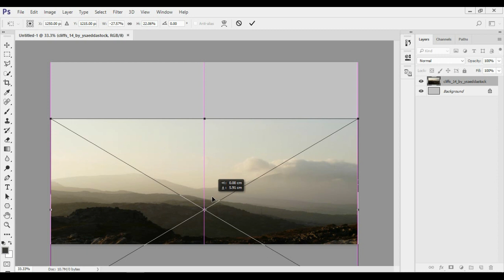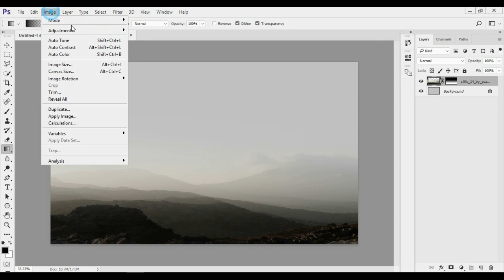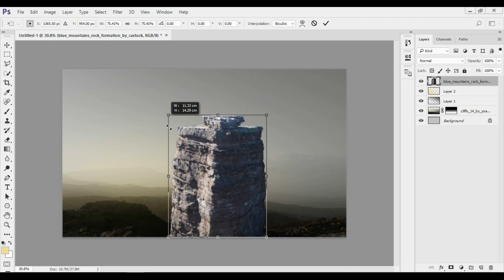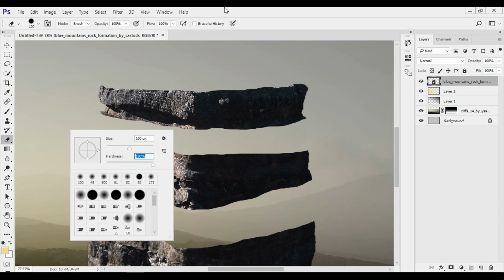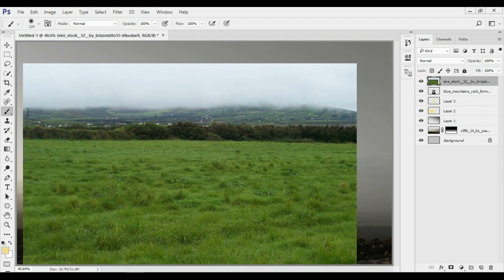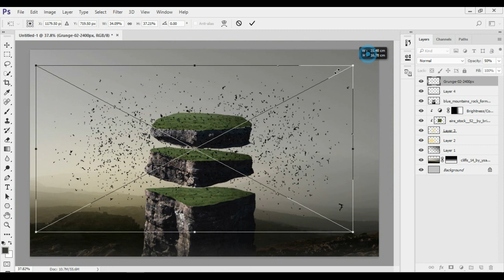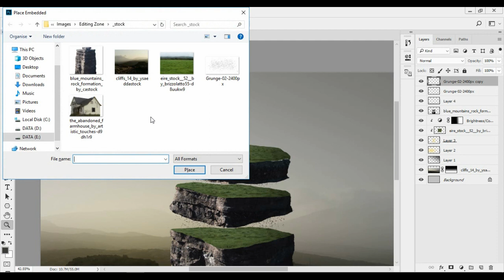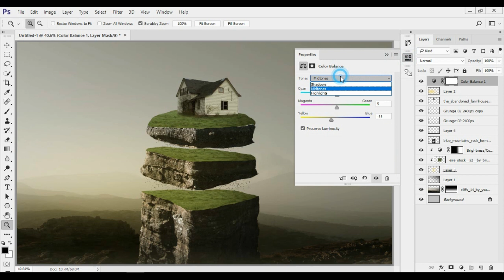High Mountains - Photoshop Manipulation Tutorial - Learn Photoshop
⬇⬇⬇   ▶Links◀   ⬇⬇⬇

▶High Mountains Photoshop Manipulation In Photoshop CC 2017 !!